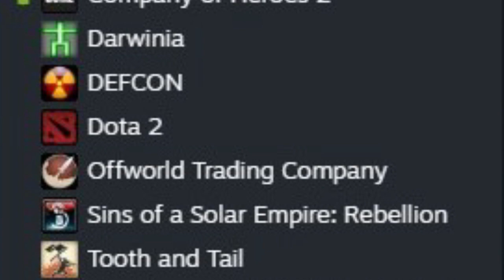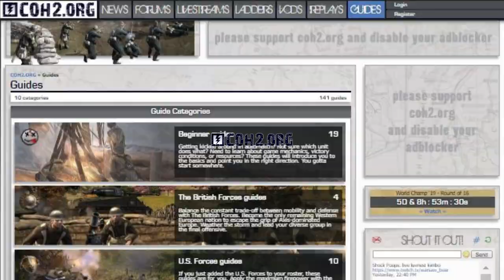Why I Love: Company of Heroes 2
An editorial on my love for the best RTS maybe of all time